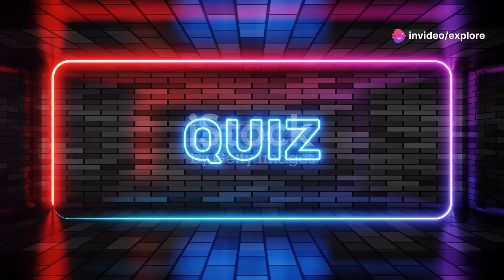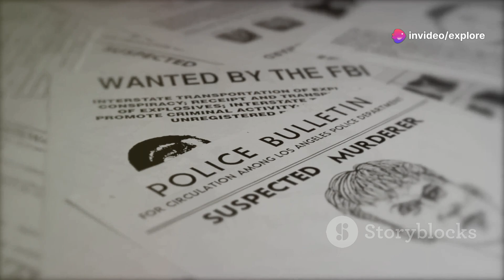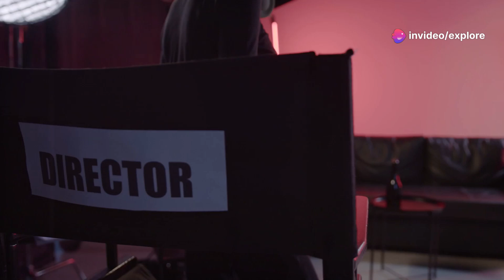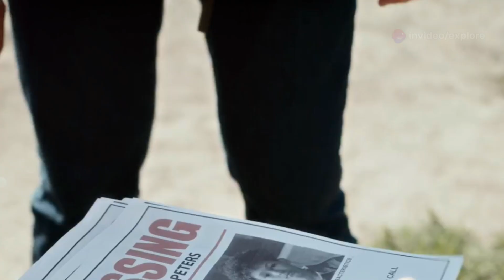“Woman of the Hour: Anna Kendrick’s True Crime Thriller on 'The Dating Game' Serial Killer”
"Woman of the Hour" Review: Anna Kendrick's True Crime Thriller on 'The Dating Game' Serial Killer

In this video, we dive into Woman of the Hour, the chilling true crime thriller directed by Anna Kendrick. This film revisits the shocking story of Rodney Alcala, the infamous 'Dating Game' serial killer, who appeared on the beloved 1970s TV show while secretly living a double life as a murderer. Kendrick stars as Cheryl Bradshaw, the bachelorette who unknowingly interacts with Alcala in one of television's most bizarre and horrifying moments.

Join us as we explore how Woman of the Hour masterfully combines suspense and 1970s nostalgia with a terrifying real-life story. We analyze Kendrick's powerful portrayal of the dangers that lurk behind the glamor of media, and how Daniel Zovatto’s chilling performance as Alcala keeps viewers on edge. If you're a fan of true crime films or intrigued by the intersection of fame and violence, this review is a must-watch!

🔎 Topics Covered:

Detailed review of Woman of the Hour
Anna Kendrick's directorial debut and performance
The chilling true story of Rodney Alcala, 'The Dating Game' serial killer
1970s television and the hidden dangers of media
Daniel Zovatto’s portrayal of Alcala
Don’t miss our deep dive into Woman of the Hour, a film that uncovers one of the darkest moments in American television history!